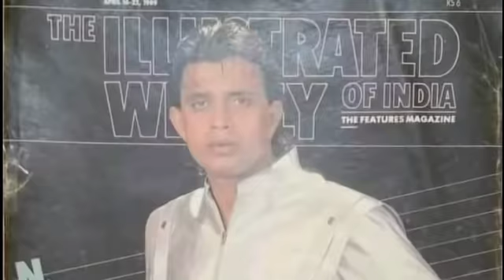Mithun chakraborty की तबियत को क्या हुआ l Disco dancer mithun chakraborty health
Mithunda ki viral photo ka sach

Bollywood superstar mithunda admit to hospital